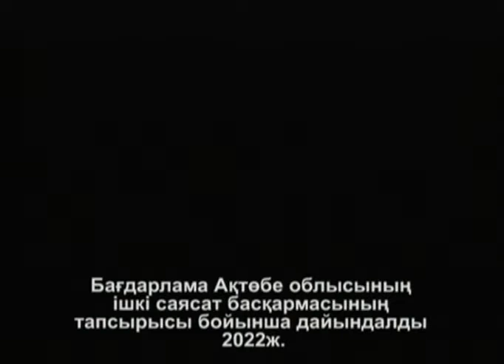Maslihat LIVE (Рика ТВ) 9 қыркүйек 2022 жыл